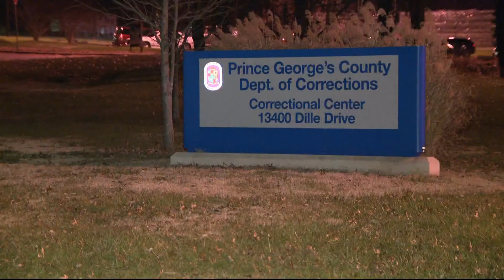Four inmates injured at Prince George's County Department of Corrections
According to officials with the Department of Corrections, the inmates were injured during an incident just before 6:30 p.m.